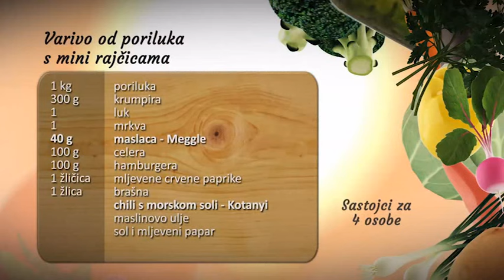Varivo od poriluka s mini rajčicama - Fini Recepti by Crochef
Upute:
U visoku ugrijanu posudu ulijemo ulja, dodamo sjeckani luk i odmah zatim i naribano povrće. Sastojke začinimo solju i pržimo na srednje jakoj vatri. Za to vrijeme mini rajčice prerežemo po pola i slažemo s prerezanom stranom prema gore, pokapamo s malo maslinovog ulja i stavimo u pećnicu pod grill. Nakon 10-15 minuta kada se povrće dobro ispirjalo dodamo narezani hamburger na deblje ploškice. Ostavimo da se malo poprži. Poriluk operemo, očistimo i narežemo na trakice širine 1-1,5 cm i dodamo u posudu. Poriluk posipamo s malo mljevene crvene paprike i brašna dodamo maslac i malo chilija s morskom soli. I čim je chili počeo puštati miris dodamo juhu dok ne pokrije sastojke. Varivo kuhamo 30 minuta.Nakon 15-tak minuta mini rajčicu izvadimo iz pećnice. Kuhano varivo sada rasporedimo u tanjure i preko njega stavimo pečene mini rajčice.